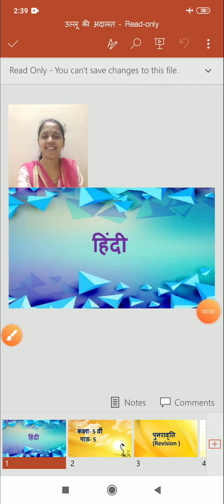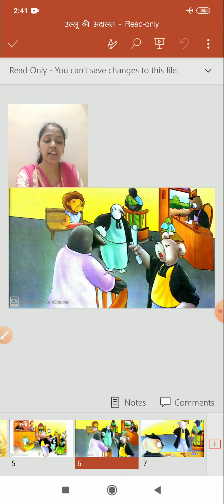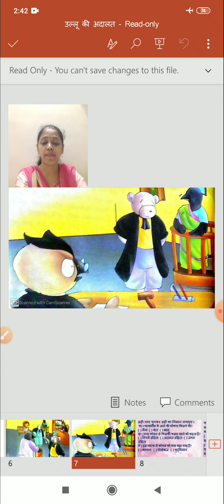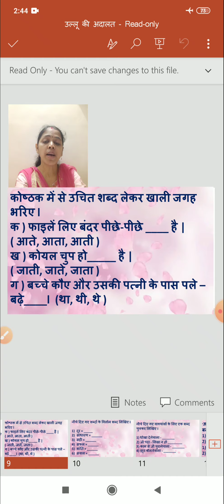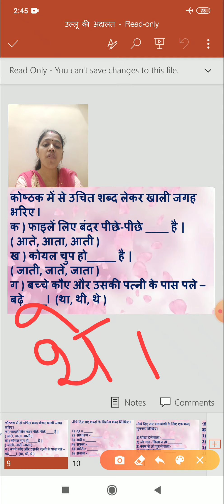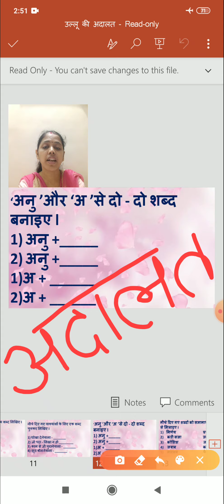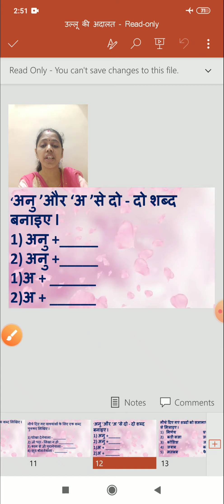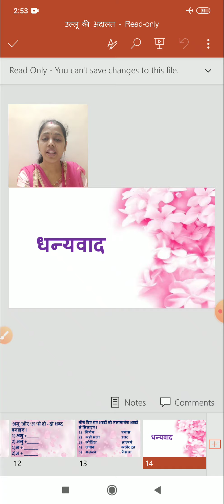Class_5_Hindi_Chapter_No_5_Ullukiadalat_Revision_29_June_2020